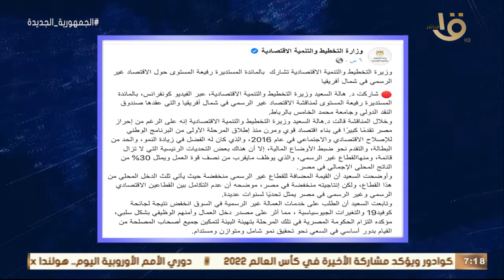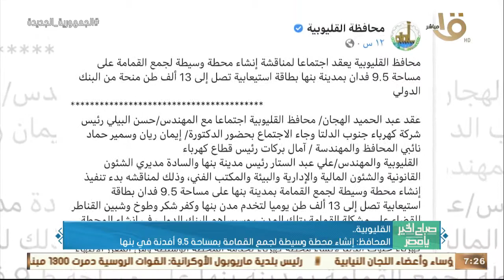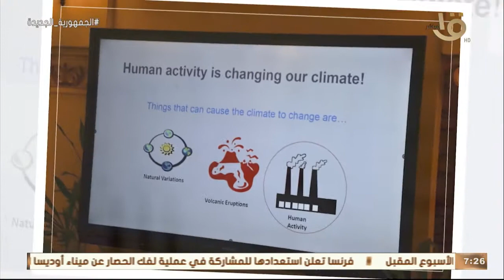صباح الخير يا مصر | حدث بالأمس.. أنشطة مكثفة لقوات الدفاع الشعبي والعسكري خلال شهر مايو الماضي